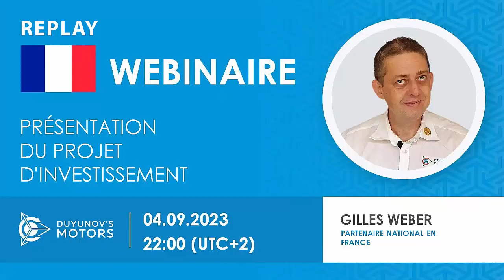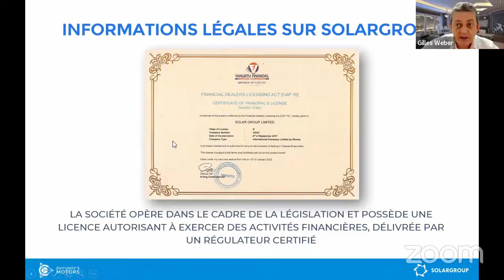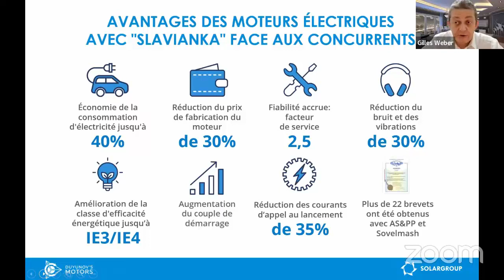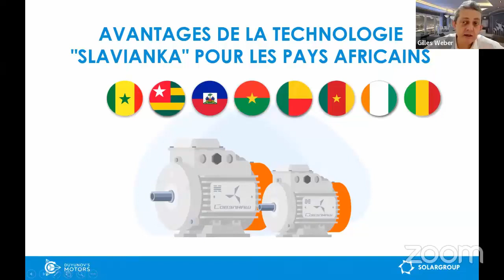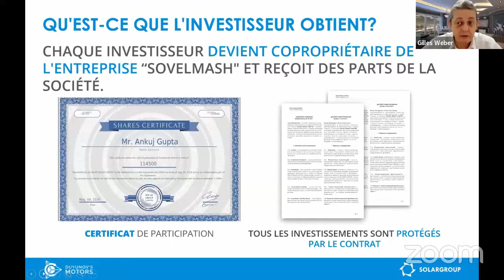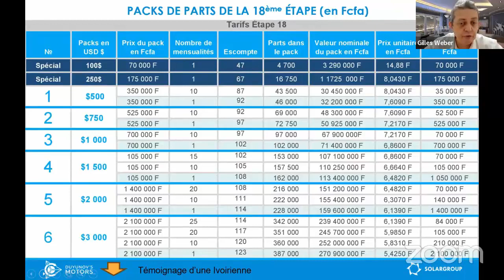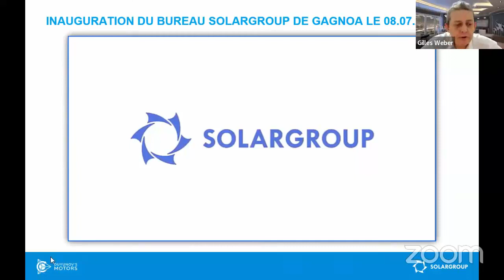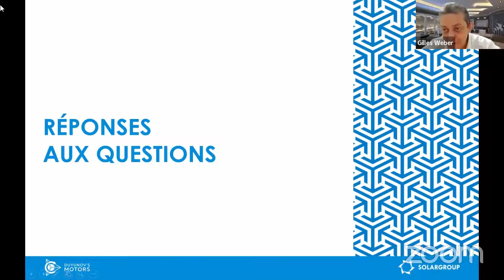Webinaire de présentation du projet des Moteurs Duyunov du 04 09 2023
Vous ne savez pas comment parler du projet des Moteurs Duyunov à vos amis ?

Vous n'avez pas pu suivre le webinaire du 04 Septembre 2023 de la présentation du projet d'investissement des "Moteurs Duyunov"

Le webinaire était animé par Gilles WEBER, orateur certifié de SOLARGROUP, partenaire national de la société en France, en Côte d'Ivoire, au Sénégal, au Bénin, au Togo, au Cameroun, au Burkina Faso, au Mali et en Haïti

Dans cette rediffusion, vous recevrez le maximum d'informations sur le projet et obtiendrez des réponses à vos questions.

Comment gagner de l'argent dès à présent sur les investissements dans ce projet ?

Le webinaire sera utile à ceux qui s'intéressent et souhaitent s'informer sur l'investissement dans l'innovation et souhaitent rejoindre un grand projet international.

Après avoir visionné ce Webinaire, inscrivez-vous sur SOLARGROUP via la personne qui vous en a parlé en premier et investissez dans un pack de parts sociale de la SARL Sovelmash !

Vous n'êtes encore pas inscrit sur SOLARGROUP ?